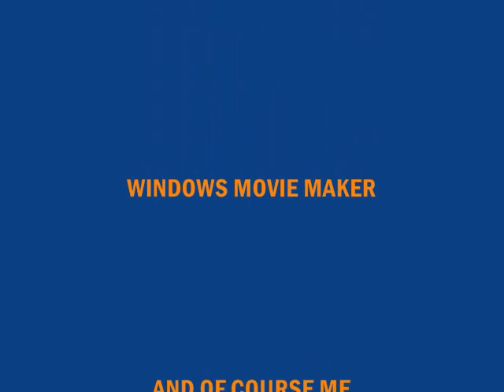The Monkey.....Chimp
the monkey and the chimp is a extraordernary tale of a monkey or a chimp. you decide!